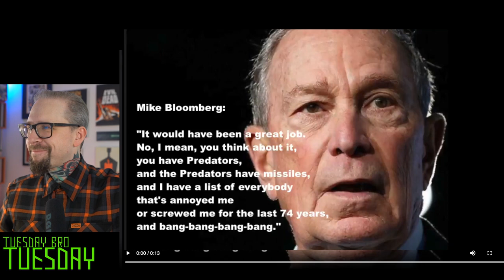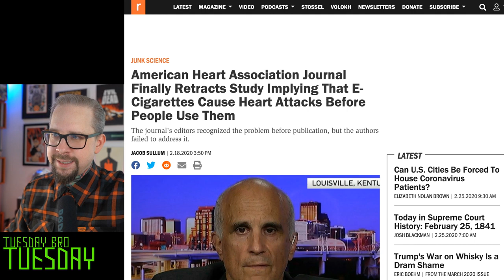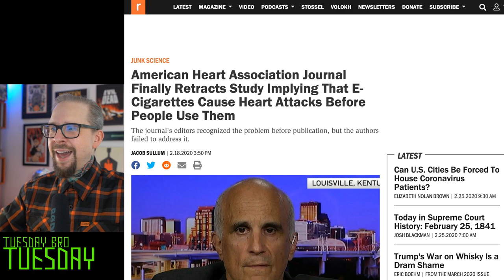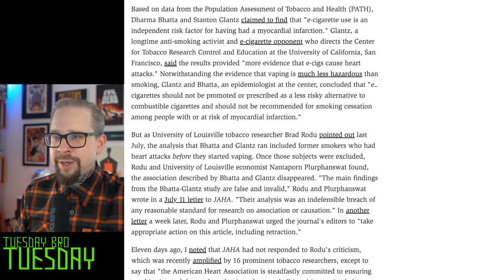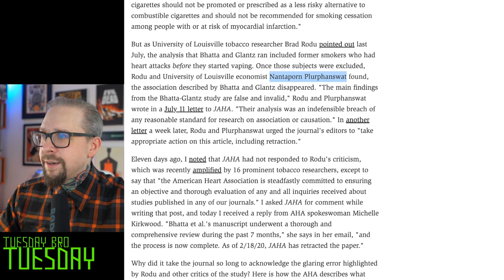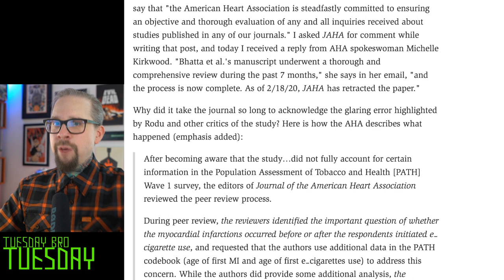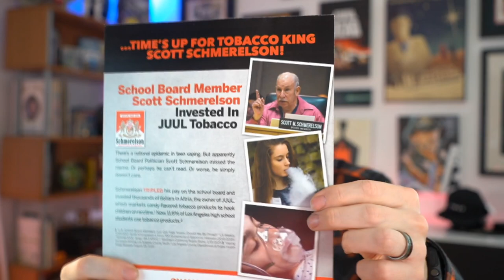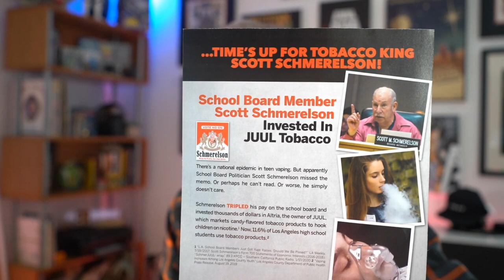Stanton Glantz Junk Vape Science gets RETRACTED - USA and The Netherlands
TUESDAY BRO TUESDAY 2/25/2020

Welcome back to Tuesday Bro Tuesday.  Same show by name only.

 Each week for roughly an hour and a half we will all be discussing the topics of the day. As well as current breaking news from the Industry.

Today's Topics include:  Getting caught up on some current events.  Gonna talk about the AHA / Stanton Glantz vaping studies that were retracted.  A federal flavor ban is still on the schedule.

I also wanted to talk about my trip to the socialist nightmare country known as the Netherlands and how honestly incredible it is.

SHOW LINKS ARE BELOW.  NO VAPE SHOPS OR VENDOR LINKS ARE INCLUDED.  THIS VIDEO IS DESIGNED FOR ADULTS AND FOR INFORMATIONAL AND EDUCATIONAL PURPOSES ONLY

CASAA FEDERAL FLAVOR BAN CALL TO ACTION

This information is being actively suppressed in the UNITED STATES.  Other countries like the United Kingdom, Sweden , Canada, New Zealand and Japan are embracing vaping as a form of tobacco harm reduction and are seeing MASSIVE drops in deadly cigarette smoking.

((Other links))